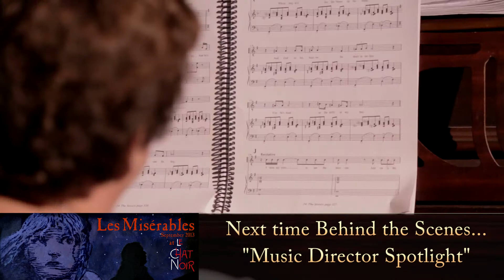Le Chat does Les Mis - Behind the Scenes "Young Actors Spotlight"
Le Chat Noir Theatre in Augusta, GA will be producing "Les Miserables" to open up their Eighth Season.  Show dates are September 13, 14, 19, 20, 21,  26, 27, and 28.

This Behind the Scenes series will provide regular updates with their progress of mounting such a large show.